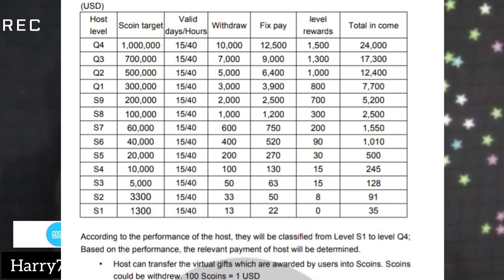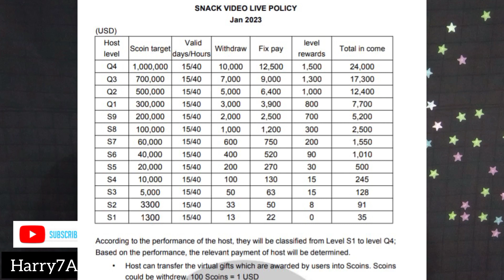Snack Video Earning Live Hosting || Withdraw Esypesa Jazz cash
snack video sy passy kassy kmay
snack video app py earning Kasy kary
snack video app py live kassy ay
snack video earring app
snack withdraw esypesa jazz cash
snack video
snack video
snack pe live hosting kaise kare
live hosting snack video